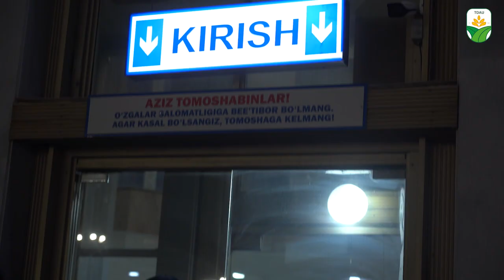“Yangi yulduzlar” jamoasi QVZ-2022 ko‘rik tanlovining FINAL bosqichida qatnashdi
"Yangi yulduzlar" jamoasini ushbu ko‘rik tanlovda ishtirok etib, 4-o‘rinni egallaganligi bilan tabriklaymiz. Ularga keyingi o‘yinlarda omad tilab qolamiz.